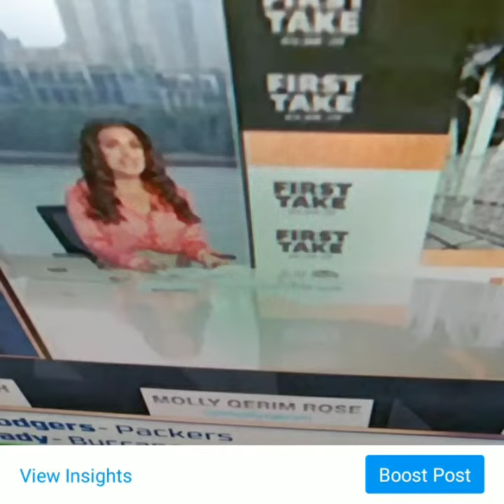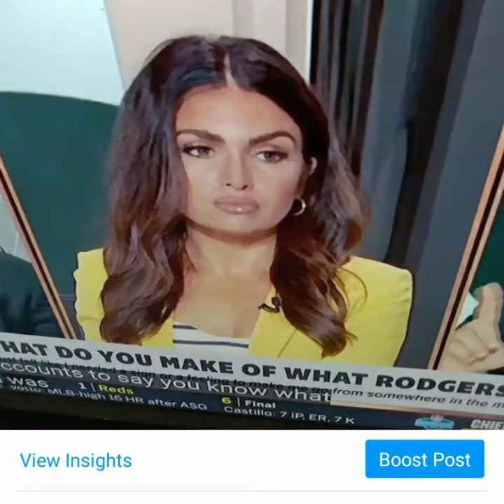Molly Qerim Rose Not So Good Fantasy Football Week